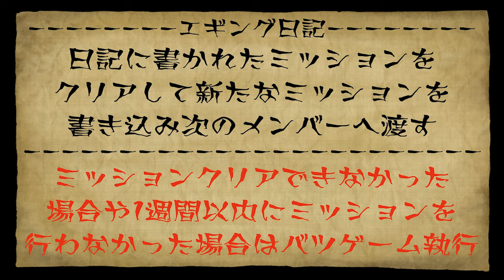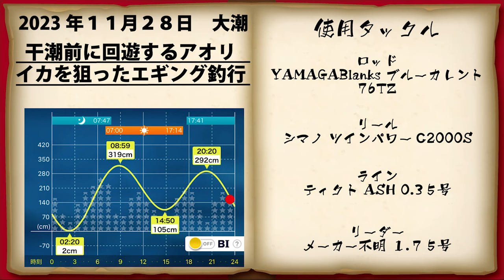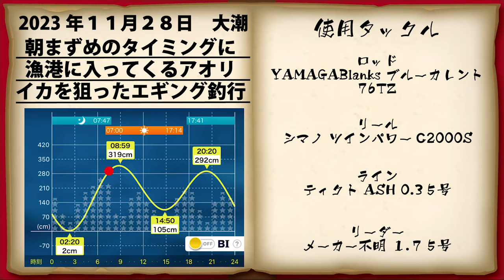【エギング】こんなエギでもアオリイカが爆釣した理由！(エギング日記#9)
エギング日記とは？
「日記帳に書かれたミッションをクリアして、新たなミッションを書き込み次のメンバーへ渡す」という企画です。1週間以内にミッションをクリアできなかった場合は罰ゲームを執行しなければならない。

【エギング】キロアップ連発！コスパ最強1000円のエギングロッド実釣インプレ！

【エギング】ダイソーのエギングロッドが色々やばすぎた！※破壊的実釣インプレ

【エギング】漁港の湾内でアオリイカ攻略！アタリをとってイカ連発！(エギング日記#7)